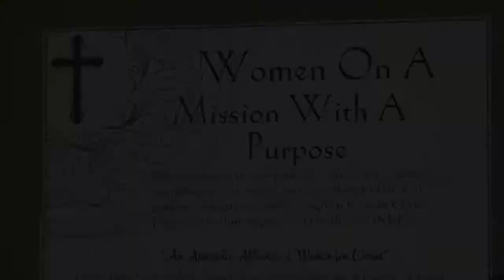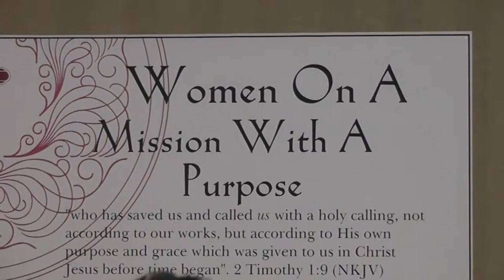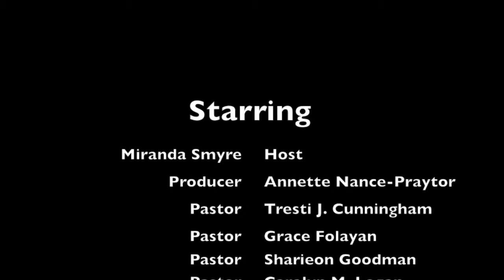Women's Retreat Conference